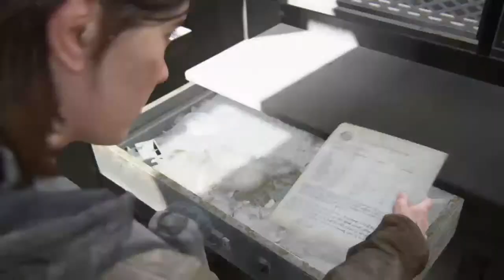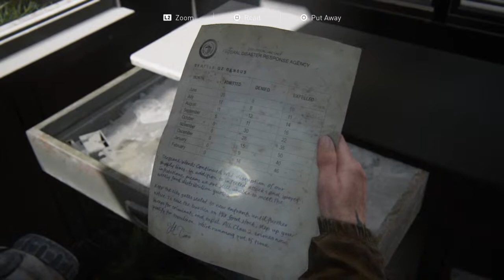The last of us 2 ps4 full game gameplay part 6